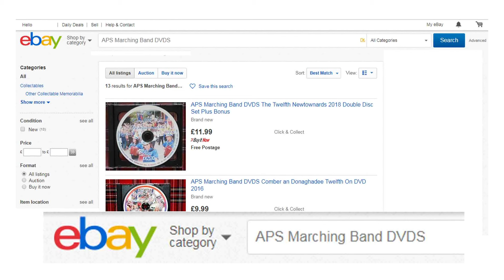The Royal Black Preceptory In Ballygowan 2019 Morning Parade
The Royal Black Preceptory Morning Parade In Ballygowan 31st August 2019

to get the latest uploads absolutely free with No Subscription Fee!

DVDs are Now available on eBay UK @

Now Recorded in Full HD 1920x1080
with New Sound & Stabilization Technology new to 2019
Enjoy The Music Of The Marching Bands
At Only £8 With Free P&P
Please Note we did lose the first band on the return parade due to a
technical failure so our apologies to the lodge and band but we have
coverage of the Band and Lodge from other parts of the parade at least
in Disc 1